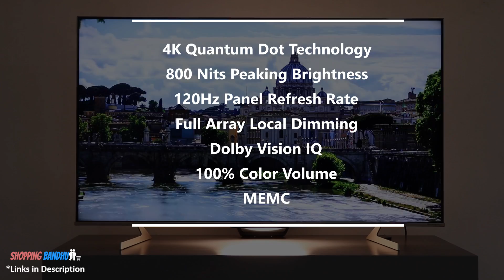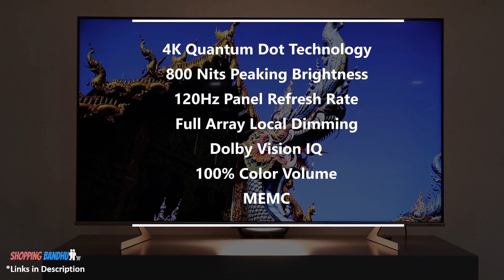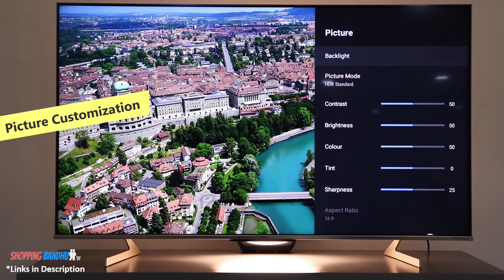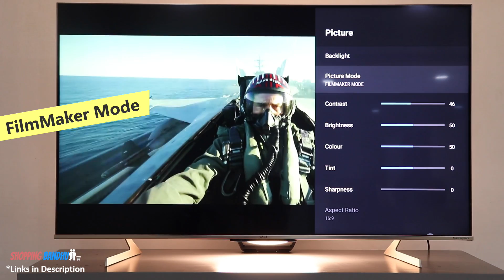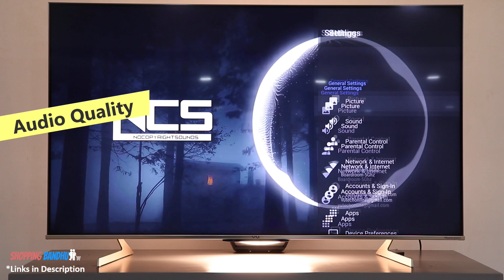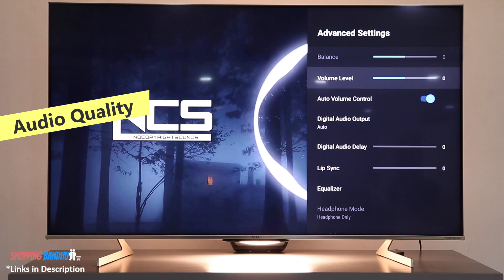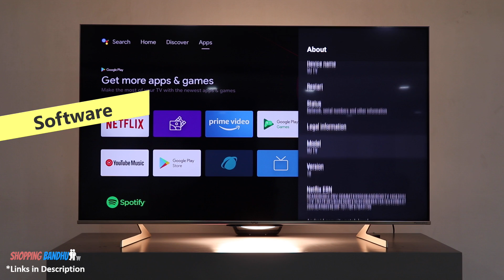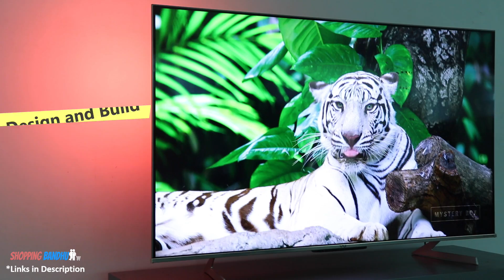VU Masterpiece Glo QLED TV Review 🔥 VU Masterpiece Glo LED TV 2022 🔥 Best 55 Inch 4K TV in India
VU Masterpiece Glo QLED TV Review is captured in this video. VU Masterpiece Glo QLED TV is the 2022 TV range of VU Televisions. In this video we have detailed each and every aspect of the new VU Masterpiece Glo QLED TV . We have looked at the picture quality and audio quality of the VU Masterpiece Glo Qled TV . We have tested the gaming performance of this new VU Masterpiece Glo QLED TV and also checked out the MEMC experience on it. The VU Masterpiece Glo QLED TV  comes with innovations such as FilmMaker Mode, Advanced Gaming Processors, Spotify and FractalVu Technology in Armani Gold Metal. The VU Masterpiece Glo QLED TV has 800 NITS of Brightness and a full array panel meaning you get a fantastic experience while watching TV in bright light or in dark. With a Built-in 4.1 speaker set up including a sub woofer the VU Masterpiece Glo QLED TV gives a 100w Audio output. The VU Masterpiece Glo QLED TV supports 4K@120HZ and has ALLM and VRR support.

VU Masterpiece Glo QLED TV Best Buying Links
VU QLED TV 55 Inch
VU QLED TV 65 Inch
VU QLED TV 75 Inch

Timestamps
00:00 - Introduction
00:35 - VU Masterpiece Glo QLED TV Sizes
00:50 - VU Masterpiece Glo QLED TV Display Specifications
01:25 - VU Masterpiece Glo QLED TV 4K Video
01:54 - VU Masterpiece Glo QLED TV SD Content
02:49 - VU Masterpiece Glo QLED TV MEMC
03:21 - VU Masterpiece Glo QLED TV Picture Customizations
04:20 - VU Masterpiece Glo QLED TV FilmMaker Mode
04:56 - VU Masterpiece Glo QLED TV Audio Setup
05:23 - VU Masterpiece Glo QLED TV Audio Quality
06:20 - VU Masterpiece Glo QLED TV Gaming
07:05 - VU Masterpiece Glo QLED TV Software
07:37 - VU Masterpiece Glo QLED TV Connectivity and Ports
08:06 - VU Masterpiece Glo QLED TV Remote
08:33 - VU Masterpiece Glo QLED TV Design and Build
09:16 - VU Masterpiece Glo QLED TV PROS and CONS
10:38 - Final Recommendation

About: We review electronics, gadgets, consumer products, and accessories. The motto of ShoppingBandhu channel is to guide you in getting the right product at the right price.

VU Masterpiece QLED TV
VU Masterpiece Glo QLED TV
VU QLED TV
VU TV 2022
VU Masterpiece GLO QLED TV 2022
Vu Masterpiece TV review
VU Masterpiece Tv unboxing
VU Masterpiece Glo QLED TV 55 inch